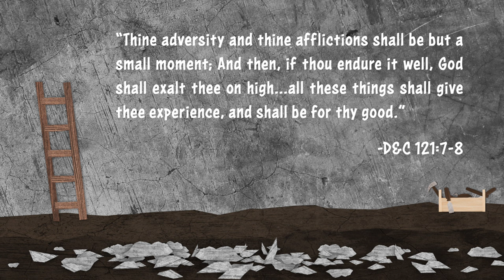The Stonecutter | A Story About Trials and Adversity